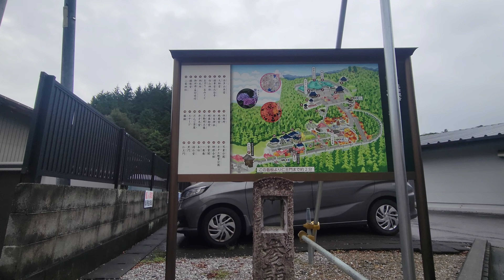法多山 尊永寺